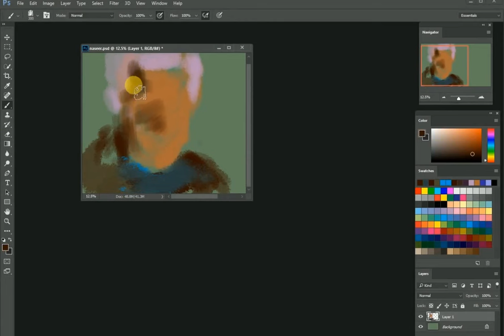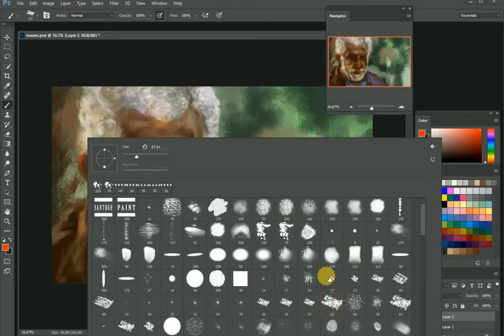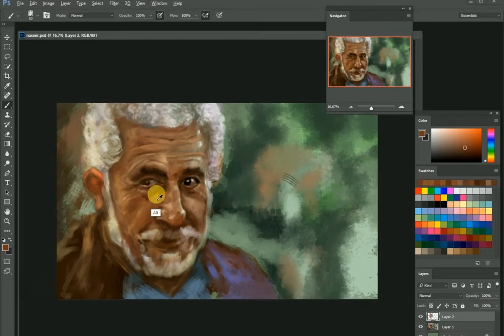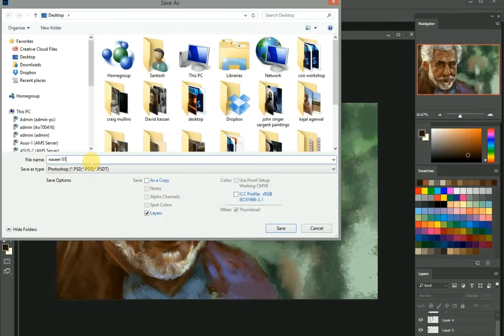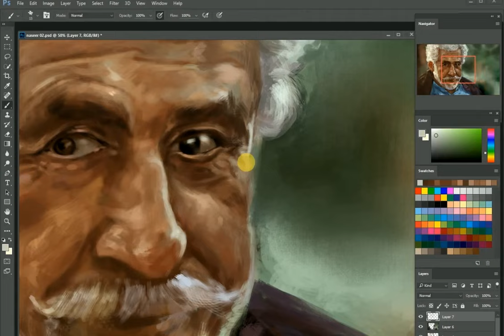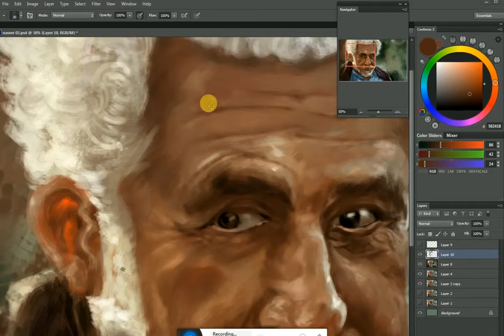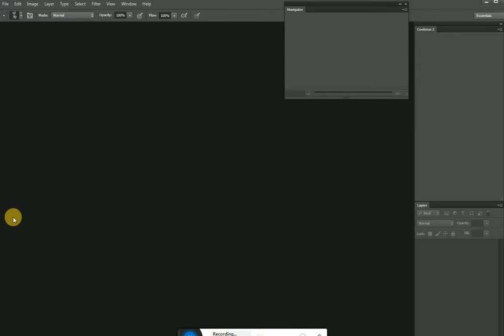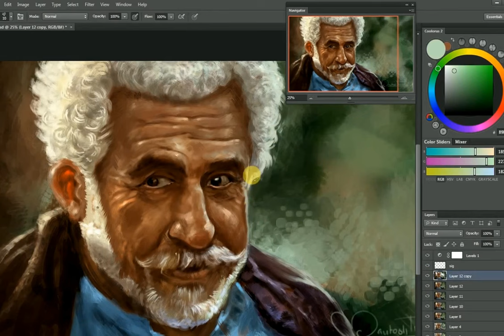Naseerudin Shah _Portrait Paintiing_ Art of Santosh Tiwari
Channel about how to draw and paint creating celeb portraits composition,values,understanding color, Rule of thirds, use of color, lighting. creating photo realistic digital painting, concept art,landscapes,Environments, characters for video games, sketcing, drawing, animation.suggestions to improve art and healthy art discussion and art feedback.

Tools to use: wacom, cintiq, intuos, photoshop, ipad, surface,

Music__Arc North - Meant To Be (feat. Krista Marina)